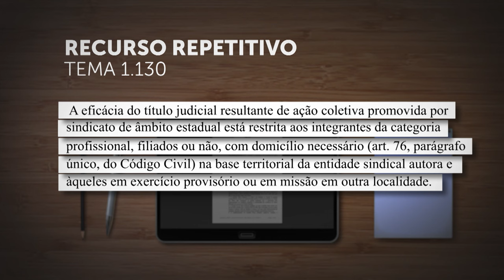Sentença em ação coletiva movida por sindicato estadual não beneficia categoria em todo o país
​Em julgamento sob o rito dos recursos repetitivos, a Primeira Seção do Superior Tribunal de Justiça (STJ) estabeleceu que a eficácia da sentença em ação coletiva promovida por sindicato estadual de servidores públicos "está restrita aos integrantes da categoria profissional, filiados ou não, com domicílio necessário (artigo 76, parágrafo único, do Código Civil) na base territorial da entidade sindical autora e àqueles em exercício provisório ou em missão em outra localidade".
"O sindicato limita a sua substituição processual e atuação conforme a sua base territorial, prevista em seu registro sindical, o que legitima os servidores nela domiciliados a se beneficiarem da coisa julgada formada em ação coletiva em que figure como autor", disse o relator do Tema 1.130, ministro Afrânio Vilela.
REsp 1966064
REsp 1968284
REsp 1968286